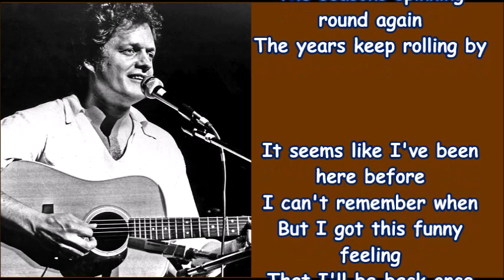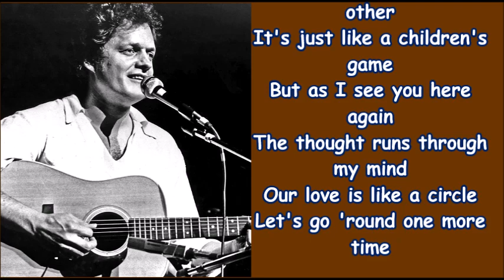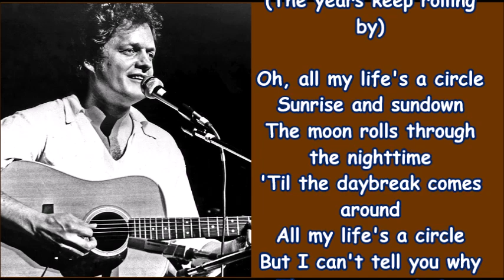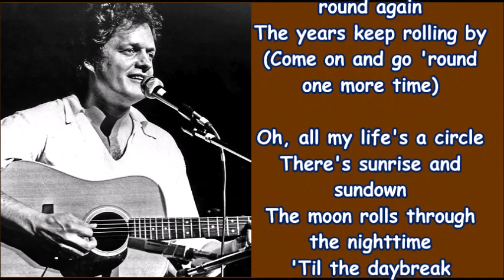Harry Chapin Circle Lyrics + lyrics